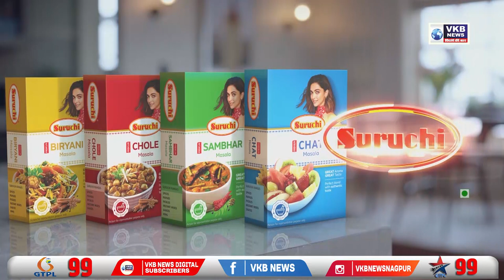अयोध्येत महाराष्ट्र सदनसाठी जागा मागणार - आदित्य ठाकरे